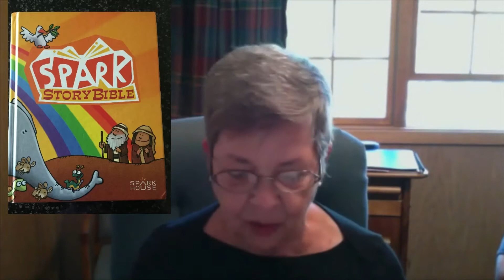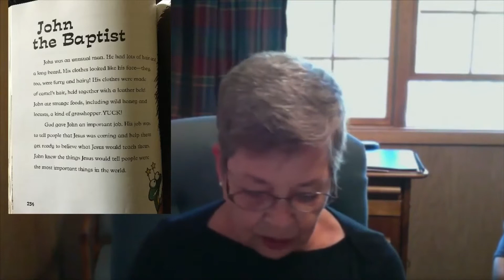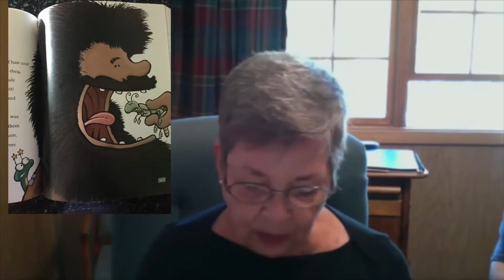09.30.20 (PreK-1st) John the Baptist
John is Jesus' cousin.  John eats bugs.  John lives in the wilderness.  Learn how this man became known as John the Baptist in today's lesson.